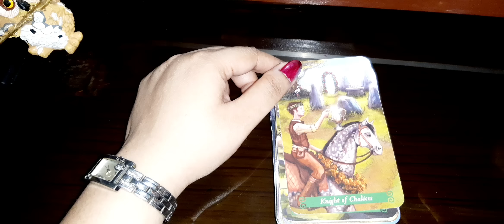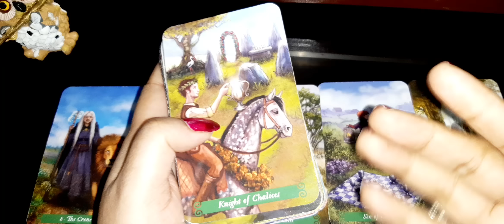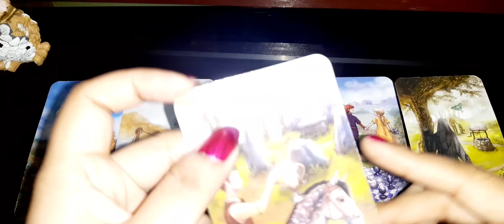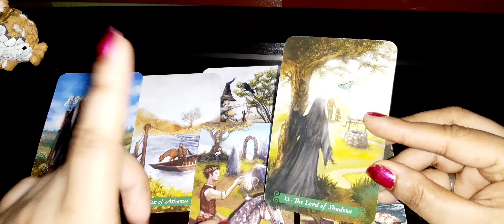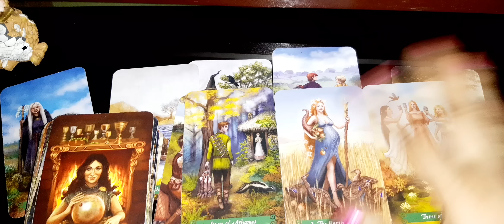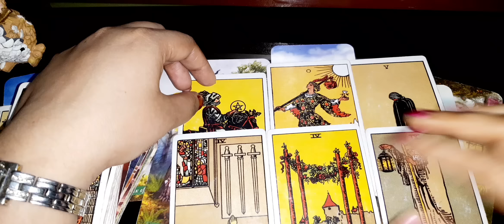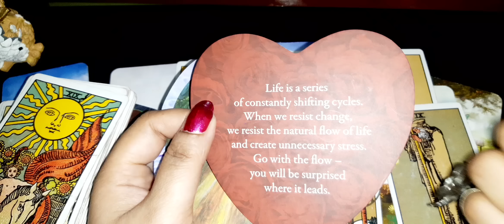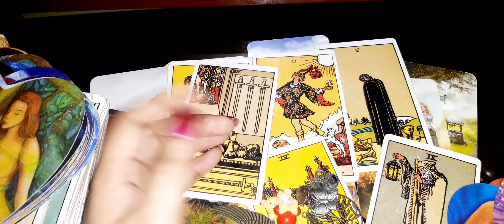जिन्के लिए वीडियो को देख रहे हो, वो अभी क्या सोचते हैं🍁🤴👸Current feelings Right now🦋Timeless